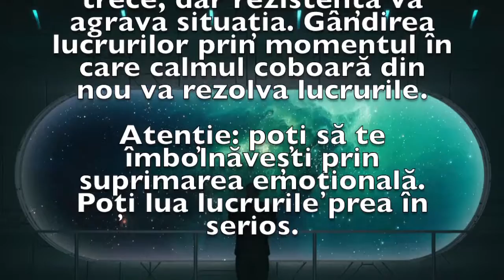Previziunea zilei de 11 Iulie